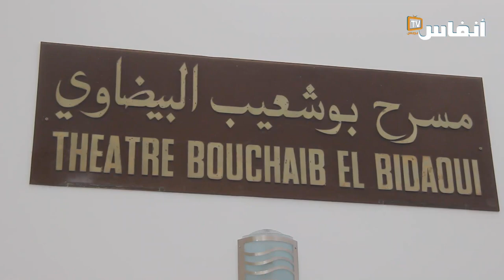بمناسبة عيد العرش.. جمعية أهل الفن تحيي سهرة فنية بالبيضاء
أحييت جمعية أهل الفن سهرة فنية يوم الثلاثاء 1غشت 2023 بمدينة الدارالبيضاء بمناسبة عيد العرش، وقد تم تنظيم هذه السهرة بالمركب الثقافي سيدي بليوط